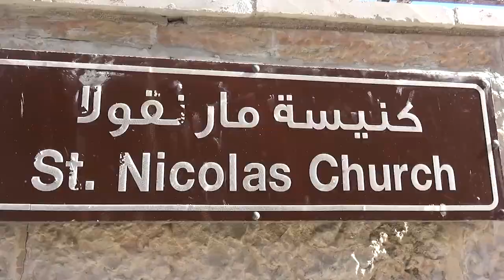قال المطران عطا الله حنا رئيسُ اساقفةِ سبسطيه - قطاع غزه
قال المطران عطا الله حنا رئيسُ اساقفةِ سبسطيه للرومِ الارثوذكس بأنَّ العدوانَ الذي يتعرضُ له الأشقاءُ في قطاع غزه / اظهر عمقَ الازمةِ الانسانيةِ وازمةِ الضميرِ غيرِ المسبوقه التي يغضُ العالمُ الطرفَ عن هذه الانتهاكاتِ المروعه / مضيفاً انَّ الصمتَ على هذه المآسي يتنافى وكافةَ القيمِ والمبادىءِ الانسانيةِ والأخلاقيه / وعبّر المطران حنا عن الرفضِ لاستهدافِ المدنيينَ وخاصةً شريحةَ الاطفالِ الذين يُقتلون بهذه الطريقةِ المروعه / إذ أنّ بعضَهم يموتُ من الجوعِ والنومِ في العراء وانعدامِ وجودِ الماء / داعياً الى صحوةِ ضميرٍ لكي يتحركَ العالمُ بأسرهِ من أجلِ ايقافِ هذه المأساةِ / وايقافِ شلالِ الدماءِ والخرابِ والدمار / وأشار سيادتُه الى أنَّ ما يحدثُ في غزةَ حالياً لا يمكنُ أنْ يستوعبَه عقلٌ بشري / فنحن في القرنِ الواحدِ والعشرين نعيشُ مأساةً تُذكرنا بقرونٍ غابرةٍ وبتاريخٍ دمويٍ جرى في حقبٍ متعدده